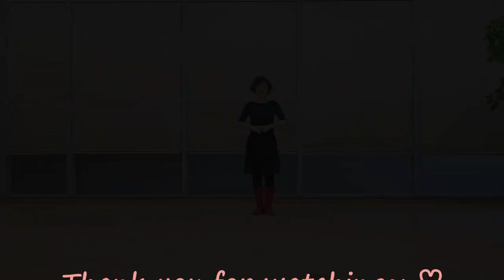Black Smoke Line Dance (Phrased Advanced: Ria Vos & Ryan Hunt) -Tutorial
Count : 88
Wall : 1
Level : Phrased Advanced
Choreographer : Ria Vos (NL) & Ryan Hunt (UK) - March 2024